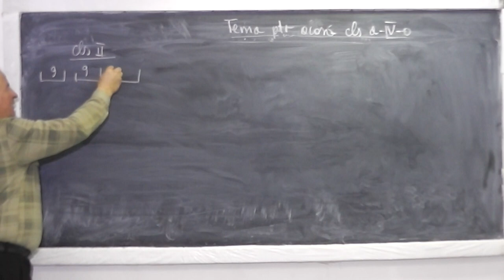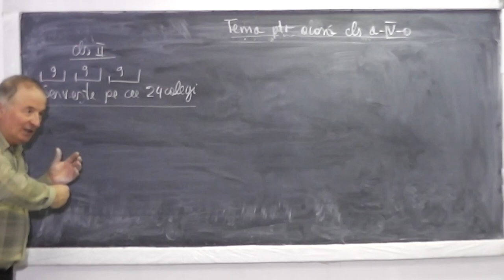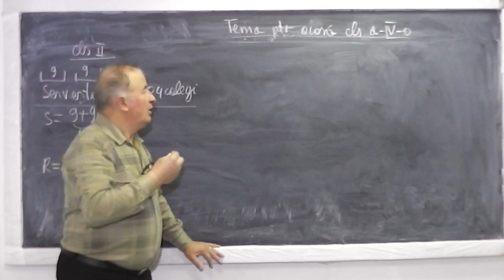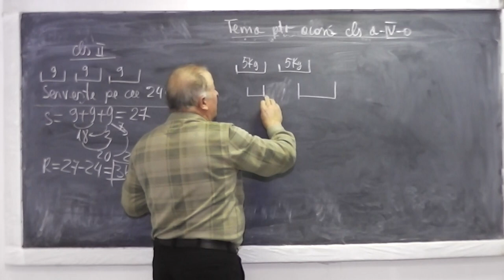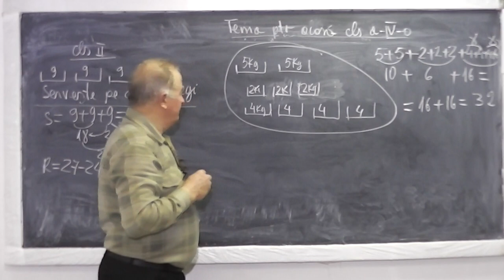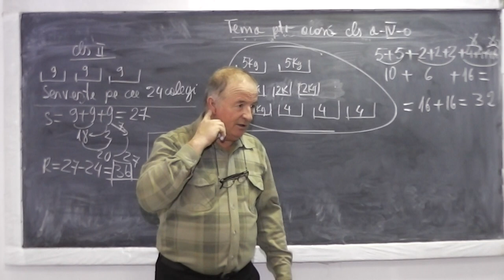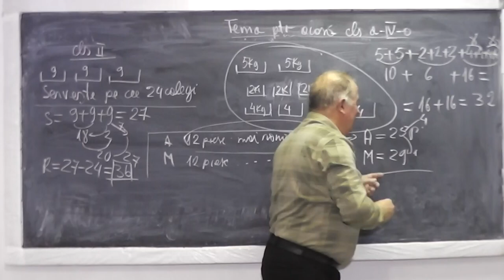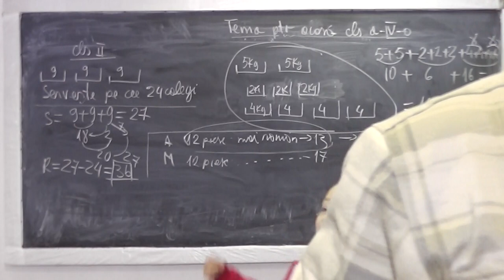Lectia 825 - Rezolvam o problema interesanta data la testare impreuna cu Teodora - Clasa 2